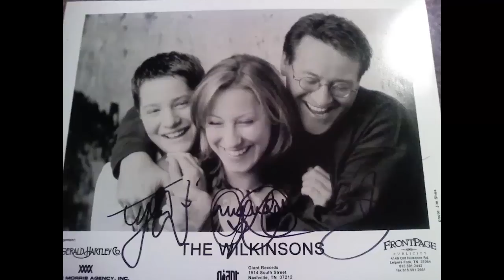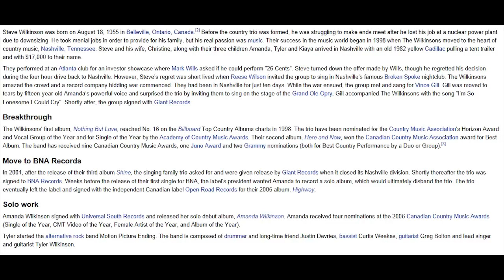Amanda Wilkinson Hearts Open Slowly 2005 The Wilkinsons Canada